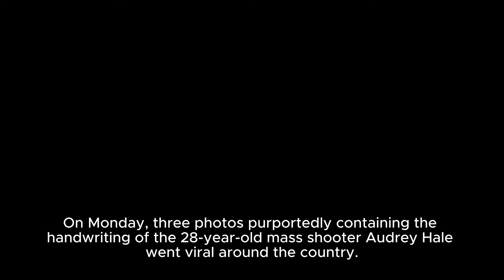Is the legal struggle to protect the writings of